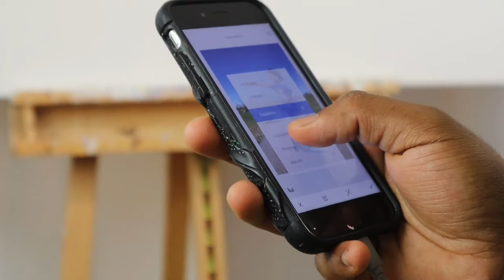This Creative Book is Changing the Way I Paint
This book is a gem to have for creatives! Let me share my thoughts after reading a few chapters and how it’s inspiring me to look at making art in a different way.

Filming gear:
Camera: Canon M50 Mark II
Tripod: Manfrotto
Lights: Neewer lights and natural
Editing: CapCut